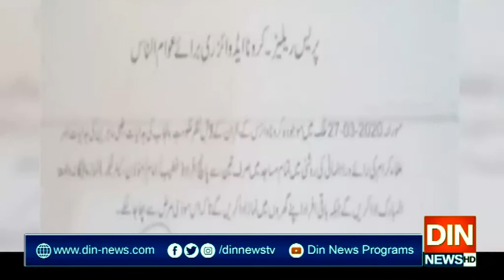سندھ کےبعد پنجاب نےبھی مساجد میں اجتماعات پر پابندی